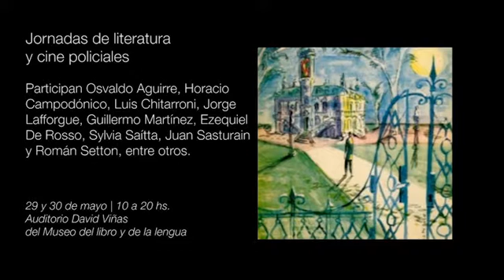Jornadas de literatura y cine policiales en Argentina. Gerardo Pignatiello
30 de mayo, 2014 | Auditorio David Viñas

Gerardo Pignatiello: “El caso de Apolonio Menéndez: un relato olvidado del policial argentino”